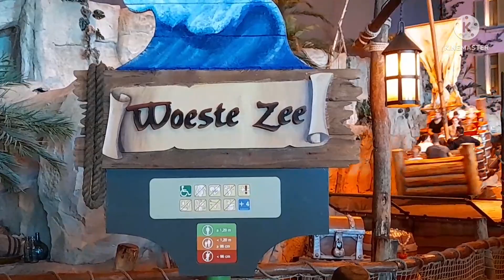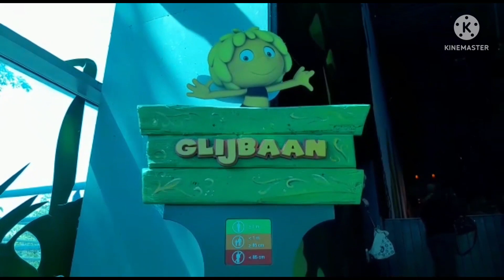Walking through Plopsa Indoor Hasselt